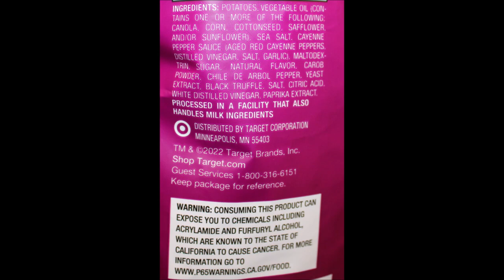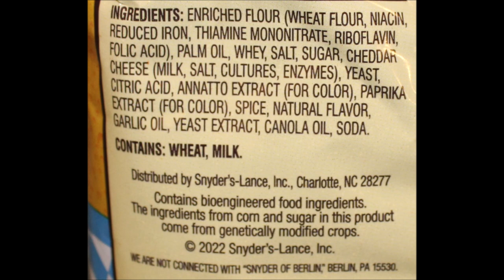Snyder’s of Hanover Beer Cheese Pieces,Good & Gather(Target) Black Truffle Hot Sauce/Stuffing & Herb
This is a taste test/review of the Snyder’s of Hanover Snyderfest Beer Cheese Pieces and the Good & Gather (Target brand) Potato Chips in two limited edition flavors including Black Truffle Hot Sauce and Stuffing Flavored & Herb.